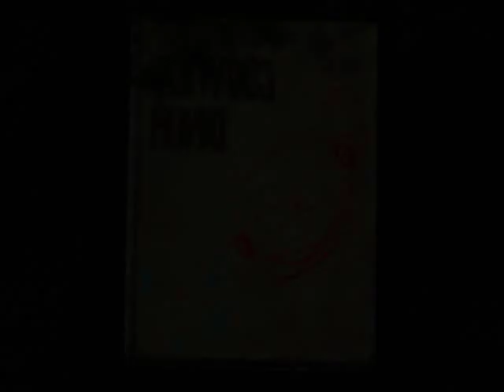Let's Play Silent Hill [BLIND] 03 - To School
Don't take that "How do I use my gun?" line out of context, you guys.